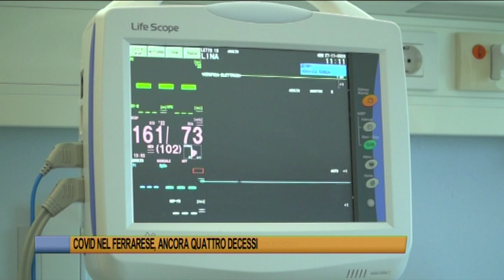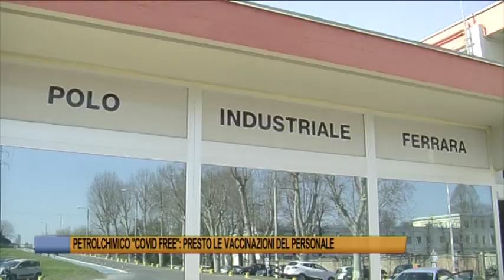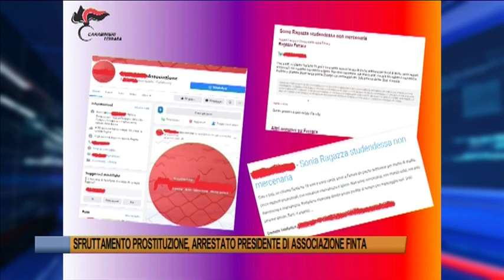Telegiornale di Ferrara del 24 marzo 2021 edizione delle 19,30